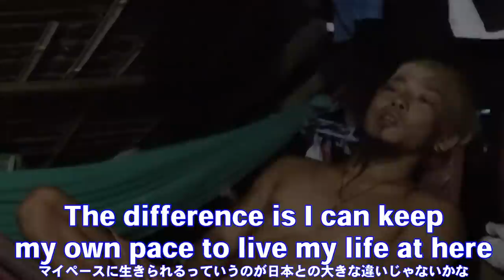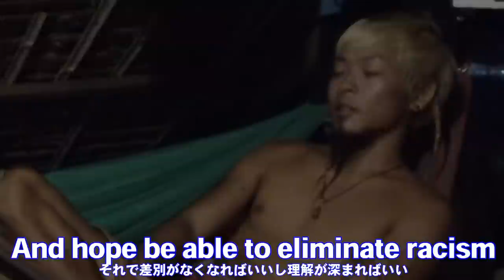Japanese Tries To Have Experiences In Badjao And Gets Culture Shock